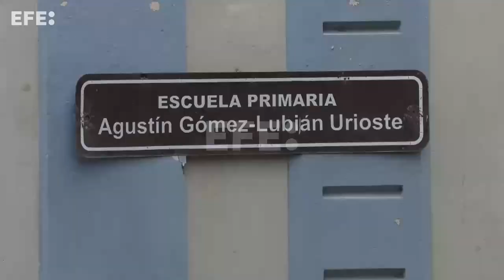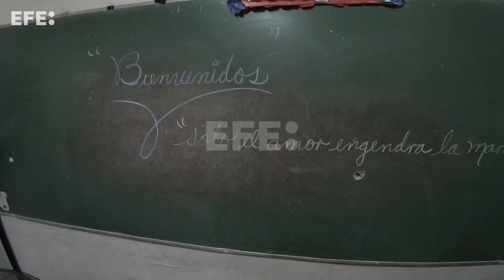Los estudiantes cubanos refresan a las clases en medio de la crisis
La Habana, 5 sep (EFE), (Imágenes: Felipe Borrego).- Cerca de 1,7 millones de estudiantes regresaron este lunes a clases en Cuba en la reanudación del curso 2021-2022, tras la pausa por las vacaciones de verano.
Entre esos estudiantes, de preescolar a preuniversitario (bachillerato), está un grupo de niños que forma un semicírculo con sus padres en plena calle del centro de La Habana para escuchar a la directora del centro, el Agustín Gómez Lubian.